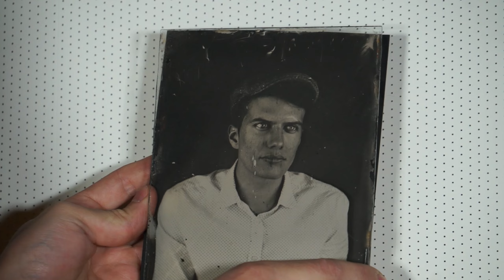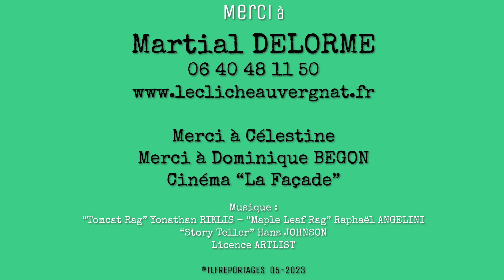Comment faire des photos sur plaque de verre ? Martial DELORME à Ambert nous explique tout !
Passionné par les techniques photographiques anciennes, Martial DELORME, jeune photographe ambertois, utilise la technique des photographies au Colodion humide sur plaques de verre !
Des photos modernes mais qui ont une patine ancienne incroyable...
Découvrez ce photographe atypique qui peut vous proposer son savoir-faire pour vos projets photographiques personnels.

Martial DELORME
"Le Cliché Auvergnat"
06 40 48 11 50

TLF REPORTAGES c'est aussi votre agence de communication Internet et la réalisation de vidéos Drone (habilitation professionnelle DGAC).

Musiques :
Yonathan RIKLIS "Tomcat Rag"
Raphaël ANGELINI "Maple Leaf Rag"
Hans JOHNSON "Story Teller"